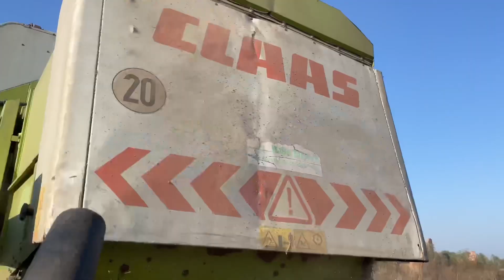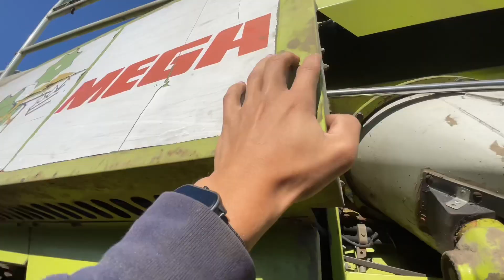Молотимо сою.День 3 останній.Claas mega 208.Жатка флекс John Deere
Дякую всім за перегляд.

Музика:
1. In Your Eyes - Robin Schulz ft. Alida
2. Florence + The Machines - Say My Name (Calvin Harris Remix)